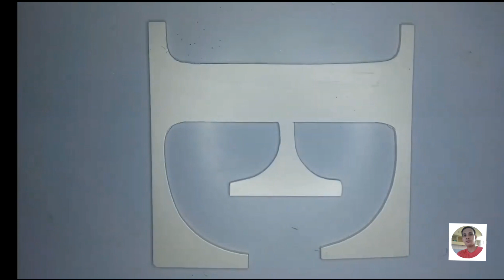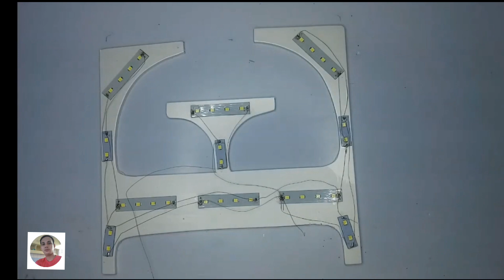2 amazing display | how to make a lights |rodsigner fabricator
Salamat po sa inyo sa lahat ng nanood sa video ko good bless